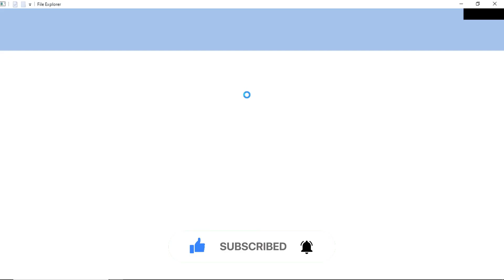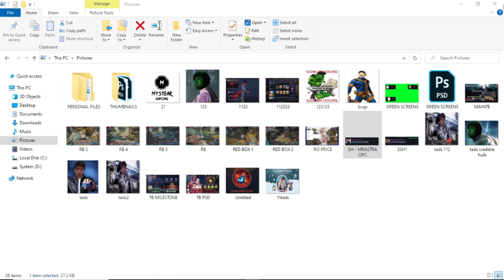MIR4 - MAAGANG HALLOWEEN ATA BINIGAY NI MIR4! PARANG NAKIKITA KO NA YUNG FUTURE NG TAKORE KO! - F2P